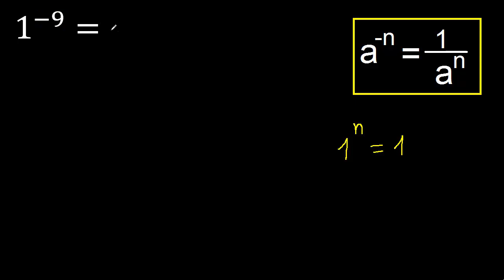1 elevado a la menos 9 , 1 a la - 9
numero natural elevado a un entero negativo